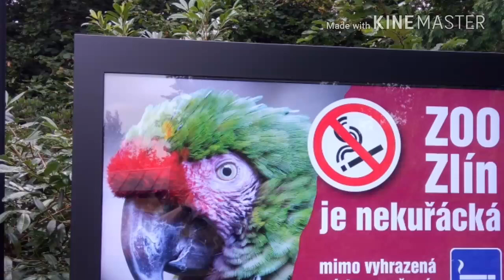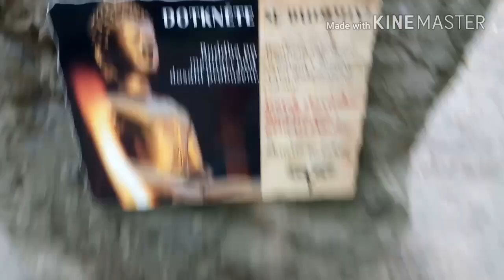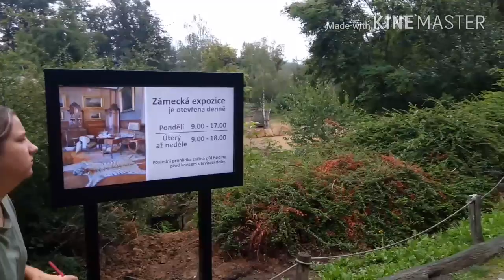Zoo Lešná 11.7. Lp.2018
Kamarádka 😊 já a moje milované děti ❤